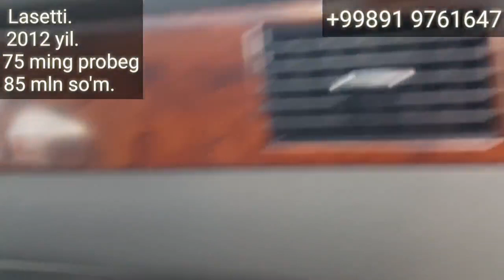Denov Moshina bozori. 23-Fevral. Cobalt va Gentra.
..Assalomu alaykum.